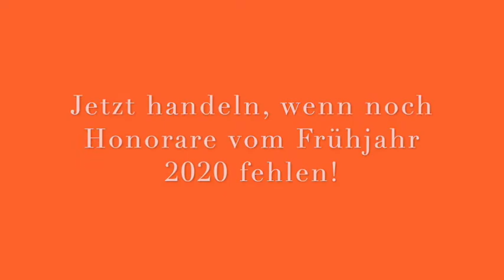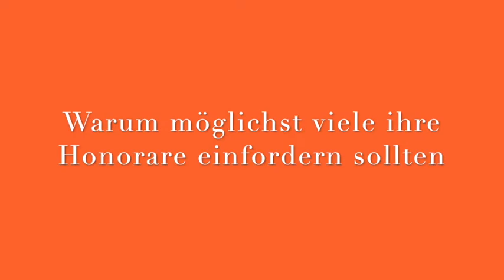Kreaktiv fragt nach - Short Cuts 1 - Verfalls-Frist von 6 Monaten beachten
Heute erklärt Tenor und Rechtsanwalt Wolfgang Schwaninger gemeinsam mit Regisseurin Magdalena Weingut und Sängerin Eleonore Marguerre, warum es wichtig ist, Ansprüche aus Verträgen z.B. aus März 2020 noch jetzt im September 2020 spätestend schriftlich geltend zu machten.
Als Hilfsangebot hier der Link zu einem Musterschreiben zur Honorar-Einforderung:
Fragen zum Thema an kreaktiv11 (at) gmail.com

Today, tenor and lawyer Wolfgang Schwaninger explains why it is important to be aware of the deadlines that are fixed in German Guest contracts, to still claim missing fees from the time of the Corona lockdown. The deadline is 6 months after the cancelled show/production. As a special service you can find a standard formular in German to be adjusted to your needs.